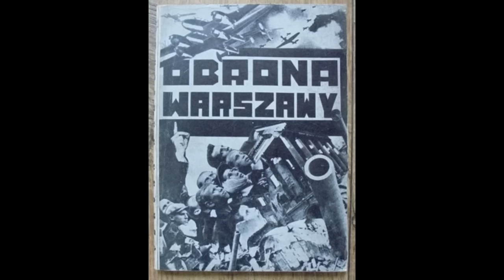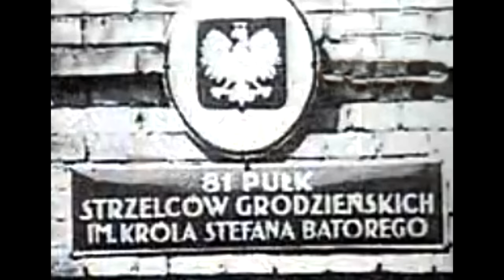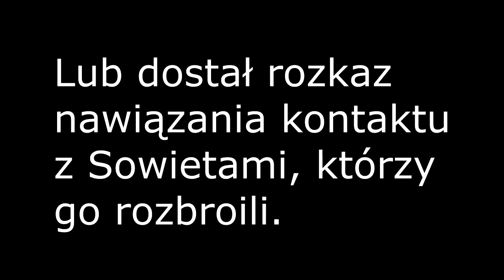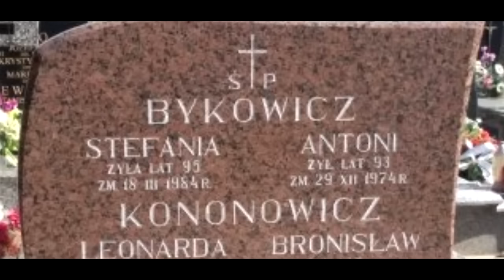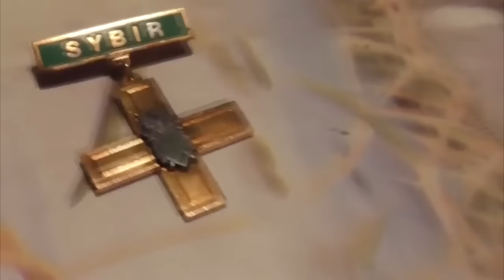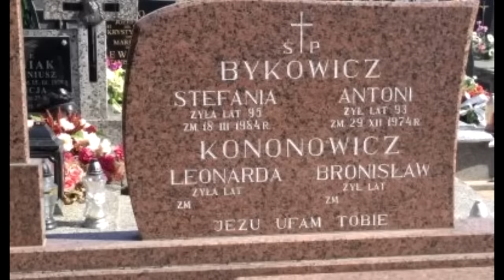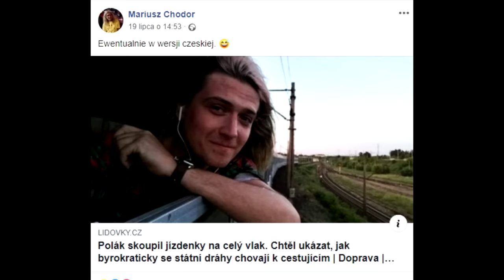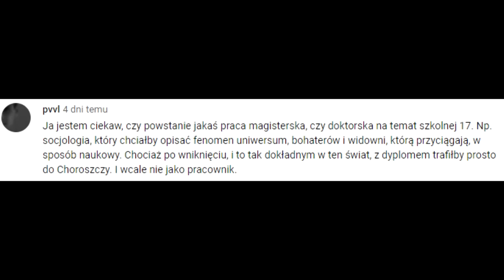Ojciec Kononowicza - Bohater czy Ubek? - poranny gniot dla widzów US17